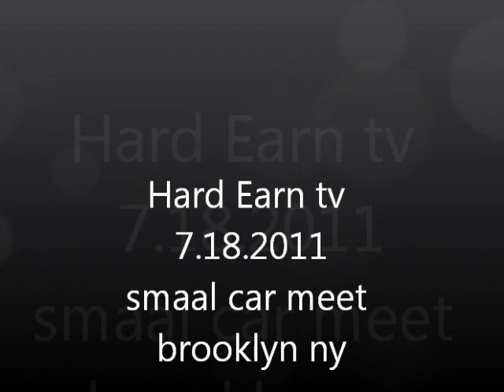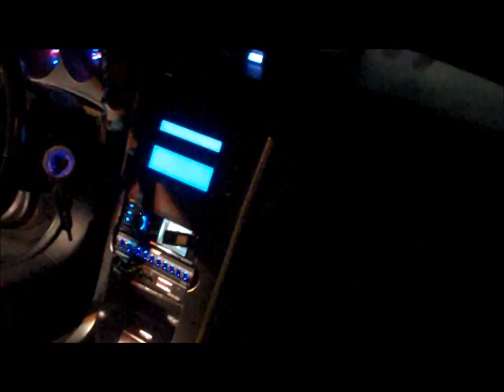hard earn tv 7.18.2011 acura 4 door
4door acura nice set up 1 15 n rear wall